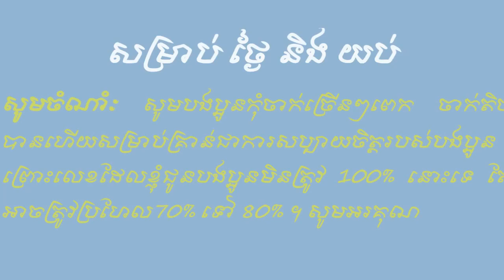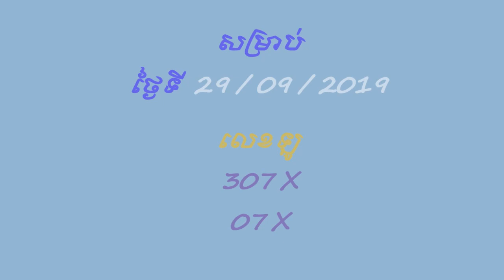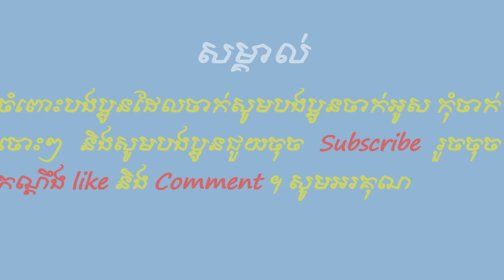Voter Analysis Report vn 29-09-19# Heng Heng #/វិភាគតំរុយឆ្នោត vn ថ្ងៃទី 29-09-19 ហេងហេង#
តំរុយឆ្នោតវៀតណាម
សូមបងប្អូនកុំចាក់ច្រើនៗពេក ចាក់តិចបានហើយសម្រាប់គ្រាន់ជាការសប្បាយចិត្ត របស់បងប្អូន ព្រោះលេខដែលខ្ញុំជូនបងប្អូនមិនត្រូវ 100% នោះទេ តែអាចត្រូ វ ប្រហែល 70% ទៅ 80% ។ សូមអរគុណ